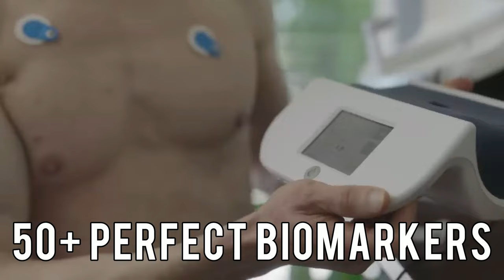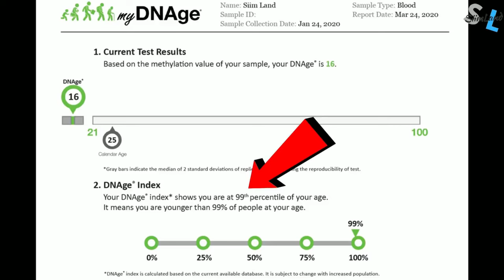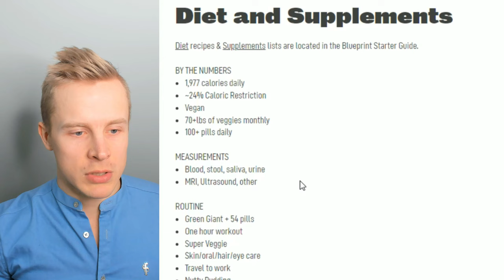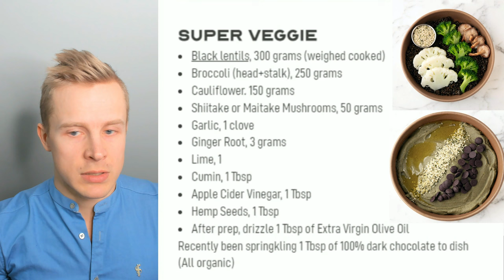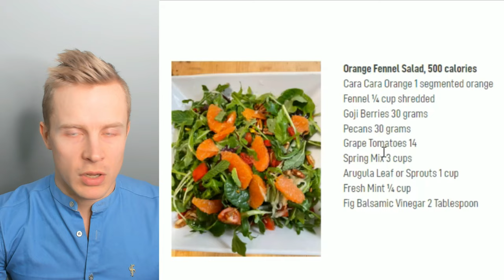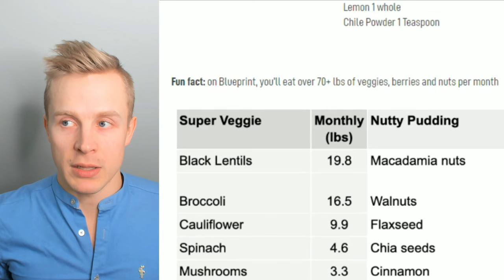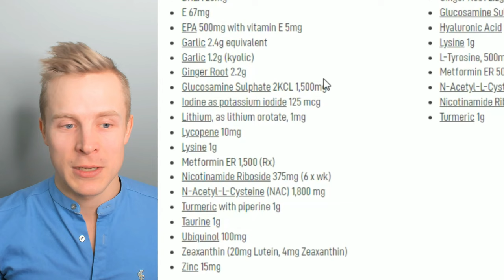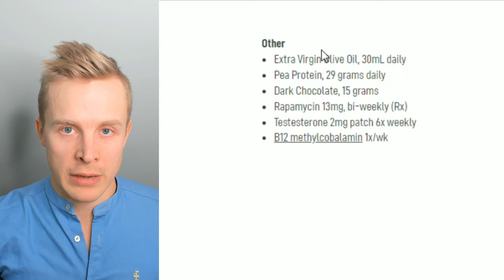HE SPENDS 2 MILLION DOLLARS A YEAR TO REVERSE AGING - Bryan Johnson Blueprint Review